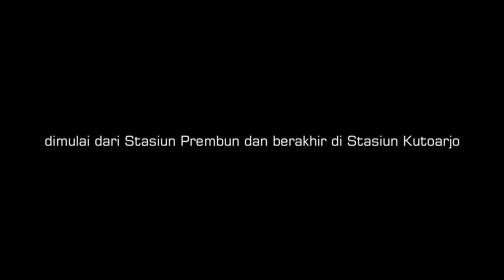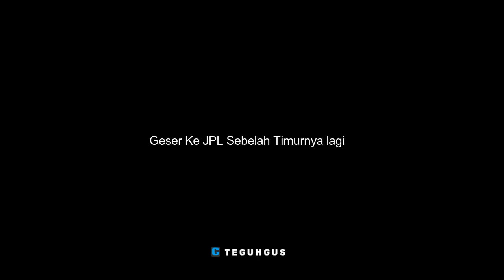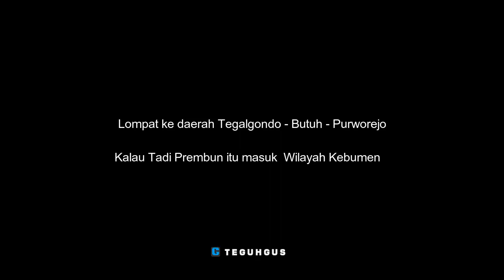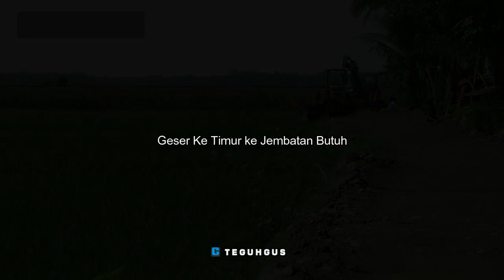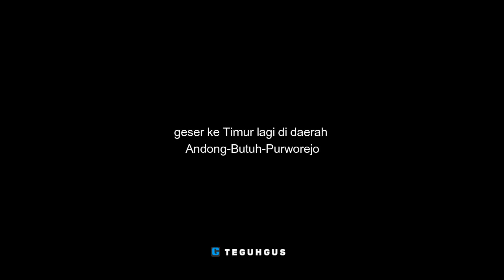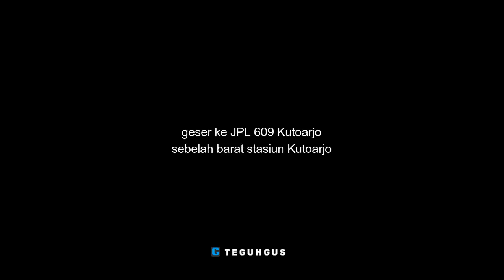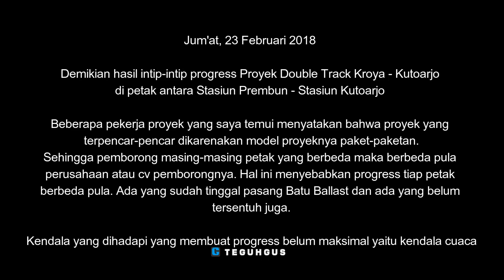Progress Pembangunan Double Track Kroya - Kutoarjo I (Petak Prembun - Kutoarjo)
maaf karena Hari ini terlambat upload
ini dikarenakan nyari bahan untuk progress proyek double track petak Prembun - Kutoarjo, bagi yang penasaran seperti apa progressnya
tonton aja langsung

Selamat menyaksikan

Terimakasih kepada yang sudah menonton
Terimakasih sekali kepada yang like video saya
Beribu-ribu Terimakasih yang sudah mau share video saya